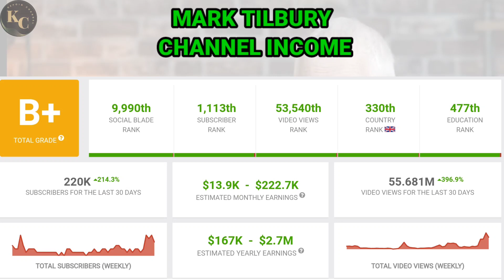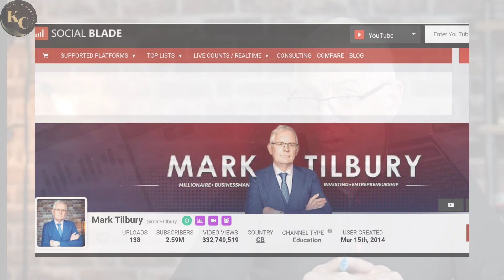Mark Tilbury || How Much Money Does Mark Tilbury Channel Earn From Youtube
In this video. I will invite you to review Mark Tilbury channel income from YouTube.

Search to find this video :
Mark Tilbury youtube Salary
Mark Tilbury youtube income
Mark Tilbury youtube earning
Mark Tilbury Make money from youtube

income from youtube
youtube salary
youtube income
youtube earnings